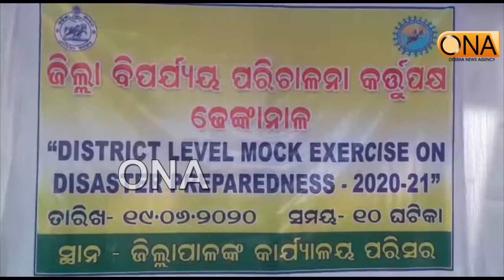ସଚେତନତା ସୃଷ୍ଟିକଲେ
ଢେଙ୍କାନାଳ ଜିଲ୍ଲାପାଳଙ୍କ କାର୍ଯ୍ୟାଳୟ ପରିସରରେ ଜିଲ୍ଲା ବିପର୍ଯ୍ୟୟ ପରିଚାଳନା କତ୍ତୃପକ୍ଷଙ୍କ ଦ୍ଵାରା ବିଭିନ୍ନ ବିପର୍ଯ୍ୟୟ ପରିଚାଳନା ପାଇଁ ପ୍ରସ୍ତୁତି ସମ୍ପର୍କରେ ସୂଚନା ପ୍ରଦାନ କରାଯାଇଥିଲା। ଓଡ୍ରାଫଟ ଦଳ ଦ୍ବାରା ବିଭିନ୍ନ ବିପର୍ଯ୍ୟୟକୁ କିପରି ମୁକାବିଲା କରିବା ସେ ସମ୍ପର୍କରେ ସଚେତନତା ସୃଷ୍ଟି କରାଯାଇଛି। ବିଭିନ୍ନ ସମୟରେ କିପରି ଲୋକମାନଙ୍କୁ ଉଦ୍ଧାର କରାଯାଇ ପାରିବ ସେ ସମ୍ପର୍କରେ କଳା କୈଶଳ ପ୍ରଦର୍ଶନ କରାଯାଇଛି। ଏହା ସହିତ ସାବଧାନତା ଅବଲମ୍ବନ କଲେ ବିପର୍ଯ୍ୟୟ ମୁକାବିଲା କରିବା ସହିତ ପ୍ରଭାବକୁ କମ କରାଯାଇ ପାରିବ।